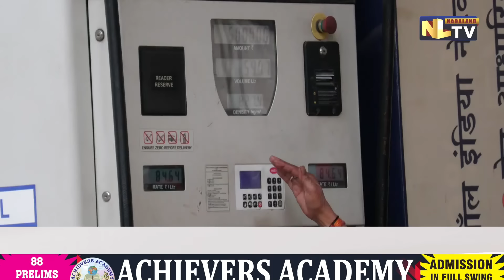PUBLIC STANDS IN QUEUE FOR FUELLING IN NAGALAND; ASSOCIATION CANCELS STRIKE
The ban called by the Northeast Petroleum Dealers Association on March 29 across the northeastern states was postponed after reviewing the regulations of the Model Code of Conduct (MCC). After the strike was called, a panicking situation was seen among the general public of Nagaland. The petrol pumps were busy till 11:00 to 12:00 PM at night with swarms of public standing in a queue to collect petrol or diesel. NLTV interacted with the managers of petrol pumps for the actual reasons behind closing the fuel stations. It is to be noted that the Association of Nagaland didn't inform the stations to follow the decision called by the NEPDA across the states and fuel stations in Nagaland wouldn't have followed it because they didn't receive any information.